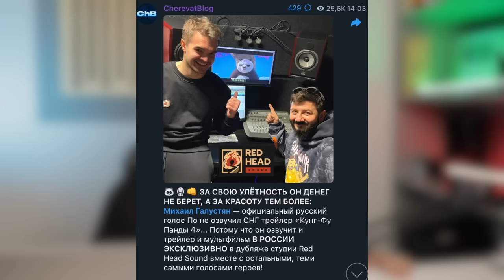МЫ ВЕРНУЛИ МИХАИЛА ГАЛУСТЯНА! РОДНОЙ ГОЛОС ПО ОЗВУЧИТ "КУНГ-ФУ ПАНДУ 4"! БЭКСТЕЙДЖ RED HEAD SOUND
➤ МОЯ ТЕЛЕГА, где сейчас активно выходят все новости о "Кунг-фу Панде 4", эксклюзивы, бэкстейджи и прочее!

➤ НАША СТУДИЯ перевода и озвучки Red Head Sound, которая сейчас занимается дубляжом всего зарубежного контента в РФ

➤ НУЖНА ОЗВУЧКА проекта или поздравления известным голосом? Закажи ее у нас в профессиональном аудио-продакшене